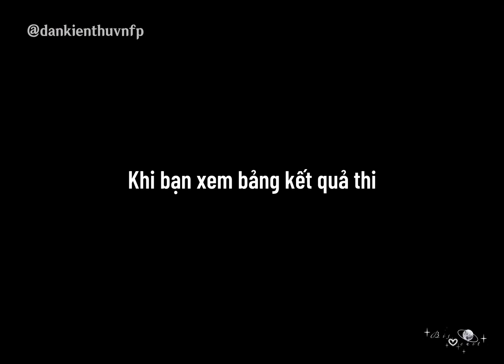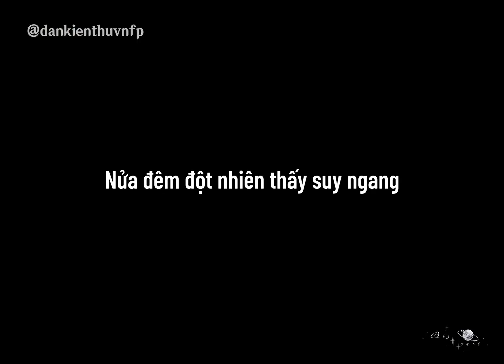[VIETSUB] Tương Liễu diễn trạng thái tinh thần của sinh viên =)))))